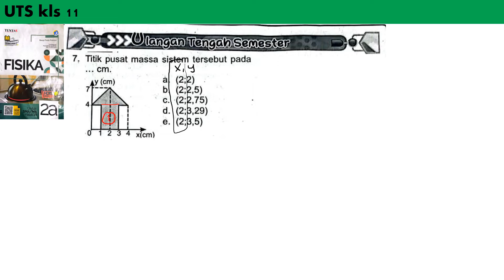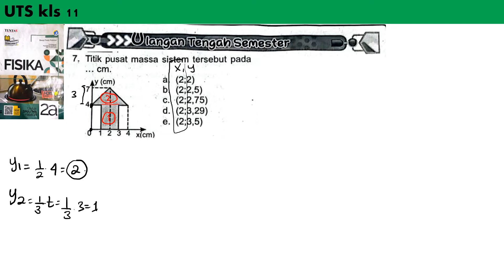UTS kls 11 no 7 LKS TUNTAS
titik pusat massa sistem tersebut adalah